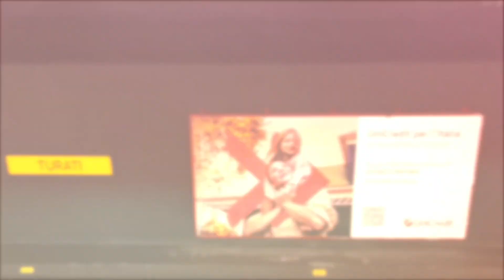Europe Travel Journal - July 17th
Another day of travel but this time to our final destination, a train from Milan to Rome and some city exploration to round out the day!